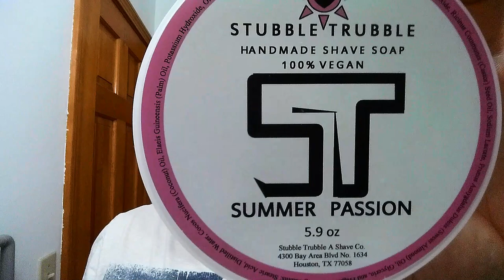Wonderful Wednesday Shave Of The Day Ep1, ZY Grandslam Straight Razor Shave, Stubble Trubble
The Wonderful Wednesday Shave Of The Day a 2016 ZY Grandslam Half Hollow Natural Wood handle Stainless Steel Straight Razor Shave, SOTD with Stubble Trubble SUMMER PASSION Shaving Soap, 30 Degree Red Latigo Leather Straight Razor Strop, Omega Shaving Brush 10098 Professional Boar Bristle made in Italy, Thayers Lemon Witch Hazel with Aloe Vera for an After Shave, Murray & Lanman Florida Water Cologne, and finishing off with Nivea For Men Post Shave Balm for Sensitive Skin.

Stubble Trubble
SUMMER PASSION Shaving Soap Ingredients:

Hopefully you found this video was helpful. Please let me know if you have any other Straight Razor questions or Ideas for more Friday Special Videos! I would be Happy to film them and give you a Shout-Out.

Eric

Stubble Trubble SUMMER PASSION Shaving Soap
Thayers Lemon Witch Hazel
Murray & Lanman Florida Water Cologne
Nivea For Men Post Shave Balm
Howard Cutting Board Food Grade Mineral Oil